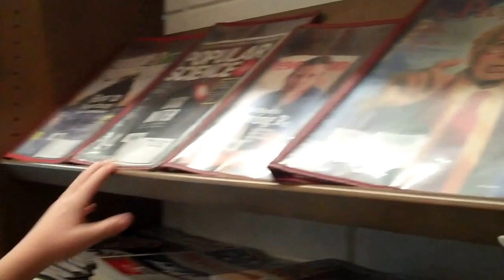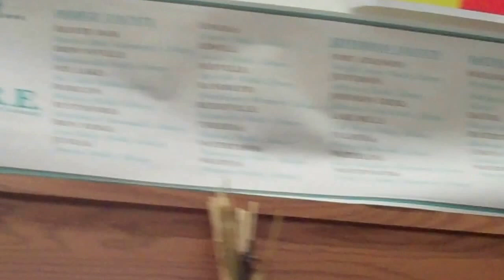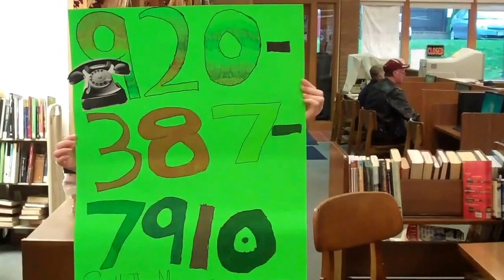Mayville Middle School Technology Club visits the Mayville Public Library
Five students in grades 5th and 6th grade that are part of the new Mayville Middle School Technology Club helped out our local public library to film a student-made, student-led, commercial for websites and Facebook pages.